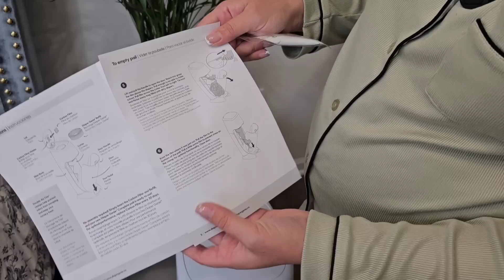Супер товары/Распаковка посылок с Amazon часть 2/Что купили?/Не потерянные посылки/Жизнь в США/Влог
Lataly Womens Sleeping Nursing Bra Wirefree Breastfeeding Maternity Bralette
Baby Bottle Warmer | Bololo Bottle Warmer for breastmilk
Lansinoh Stay Dry Disposable Nursing Pads, Soft and Super Absorbent Breast Pads
Medela Contact Nipple Shield for Breastfeeding, 20mm Small Nippleshield
Silicone Kids Placemats, Non-Slip Silicon Placemats for Kids Baby Toddlers
Garden of Life Prenatal Multivitamin for Women
RUVALINO Diaper Bag Backpack, Multifunction Travel Back Pack Maternity Baby Changing Bags
BabbleRoo Diaper Bag Backpack - Baby Essentials Travel Tote - Multi function
Diaper Genie Complete Diaper Pail (White) with Antimicrobial Odor Control

Огромная распаковка посылок с Амазон
Посылки Amazon. Быстрая доставка.
Смотри скорее , что мы выбрали для нашего малыша.
Ждём 4 сына. Многодетная семья из США
Штат Южная Каролина.

Америка. Большая закупка товаров с Amazon. Распаковка. Что внутри. Много товаров. Что купили? Потратили много денег. Не потерянные посылки, а даже круче. Наша счастливая большая семья.

Многодетная семья в Южной Каролине. Покупки для дома, готовимся к лету, amazon, амазон, товары для дома,быта и радости жизни.Любимый онлайн магазин американцев.
Цены в США